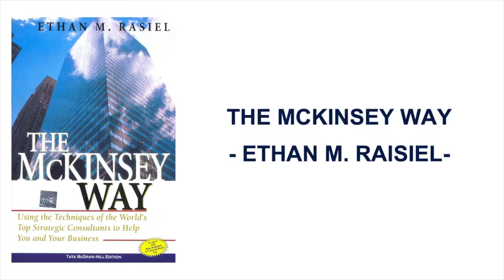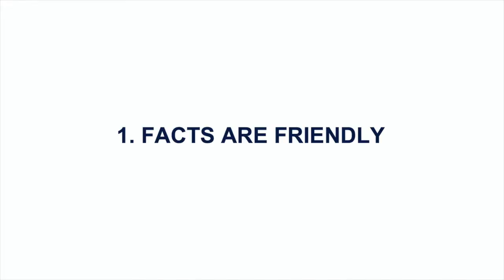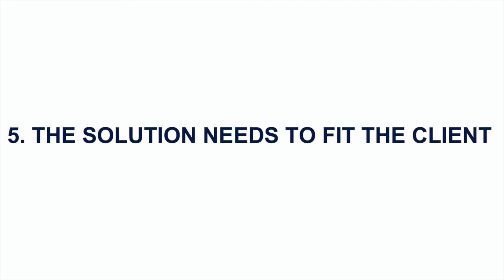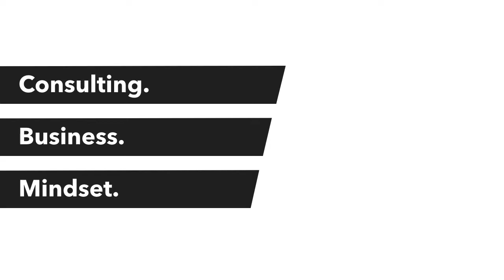The McKinsey Way - personal lessons learned from a management consultant! (Part 1)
What are my personal top 5 learnings from the book "The McKinsey Way" by Ethan M. Raisiel? When I decided to become a management consultant, I tried to learn everything possible about how to become a great management consultant. This was certainly one of the most valuable books I have read about management consulting! In this video, I share my most important lessons I got from the book!

You want to learn the essential consulting skills?

You liked this video? The goal of this channel is to help everyone to become a better management consultant. We are masteringconsulting

You don't want to miss any of my videos?

⏰ Timestamps ⏰
00:00 Intro
01:33 Learning 1: Facts are friendly
02:09 Learning 2: Be MECE and structured
03:07 Learning 3: Use hypotheses
03:49 Learning 4: Don't reinvent the wheel
04:43 Learning 5: The solution needs to fit the client